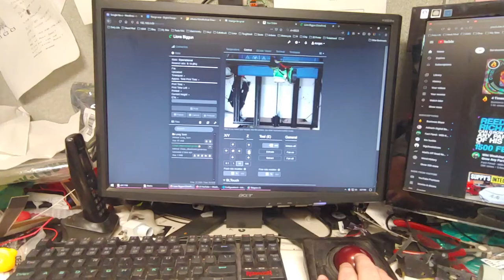Lead screw CR-10 S5